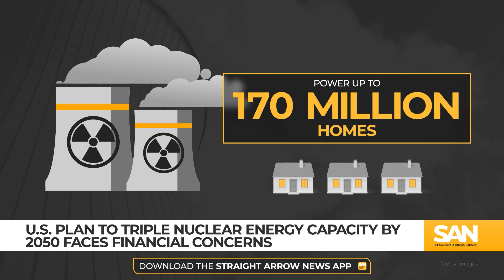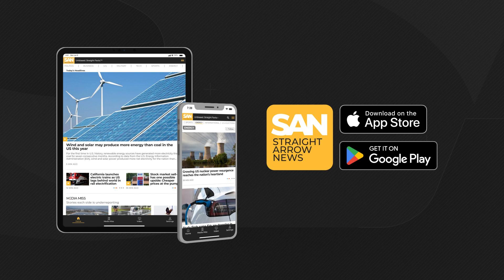US plan to triple nuclear energy capacity by 2050 faces financial concerns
The Biden administration announced a new energy initiative to expand U.S. nuclear capacity to 200 gigawatts by 2050. That’s a 200% increase over 2020 levels, with enough power to meet the electricity needs of up to 170 million homes. The plan includes building new reactors, renewing licenses for older plants, and restarting some retired facilities, though questions remain about the potential costs and timelines of these projects.

“Expanding domestic nuclear energy production has a key role to play in helping to avoid the worst impacts of climate change by enabling the nation to achieve a net-zero greenhouse gas (GHG) emission economy no later than 2050,” the White House said in a statement. “Nuclear power delivers safe, clean, reliable, and affordable electricity to communities across the nation.”

Building new reactors can be a lengthy and expensive process. In 2023, the first newly constructed U.S. nuclear plant in decades came online. However, it was completed seven years behind schedule and $17 billion over budget.

Small modular reactors (SMRs) have been proposed as a more cost-effective option for nuclear power expansion. However, even larger SMRs can cost around $3 billion. Additionally, the first government-approved SMR project in the U.S. was ultimately canceled due to high costs.

“For nuclear reactor-grade suppliers, there are rigorous and costly training and quality assurance requirements,” the federal government said while unveiling its recently set nuclear objectives. “Consequently, it should be noted that nuclear reactor-quality materials and components tend to be significantly more expensive than their non-nuclear-grade equivalents.”

Restarting older reactors can also require a significant investment of time and finances. While the government is already pursuing plans to bring back reactors at sites like Three Mile Island, as well as facilities in Michigan and Iowa, all of these initiatives are projected to take years and billions of dollars to complete.

Additionally, some uncertainty remains around whether the incoming Trump administration will continue to support this expansion of U.S. nuclear energy. However, President-elect Donald Trump has stated he “will support nuclear energy production” by “working to keep existing power plants open, and investing in innovative small modular reactors.”